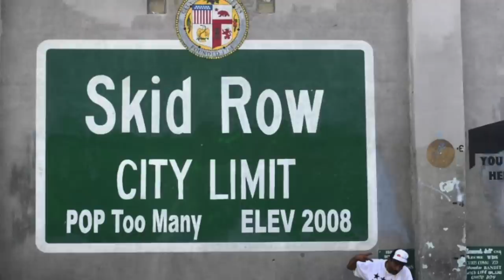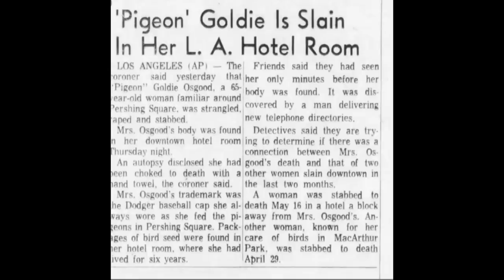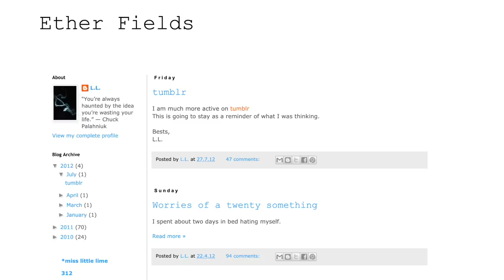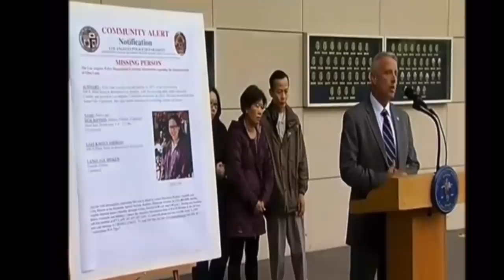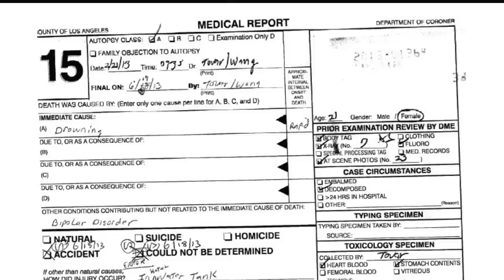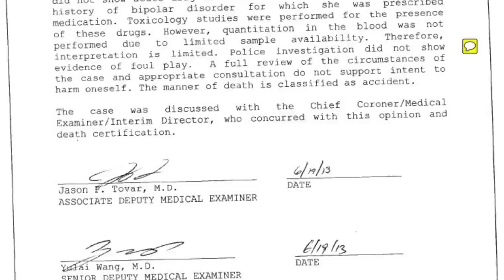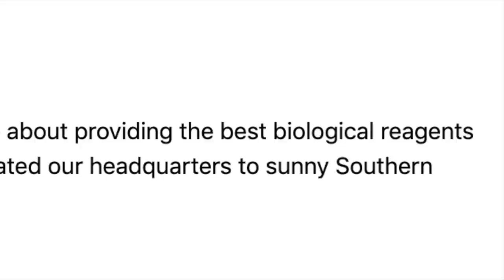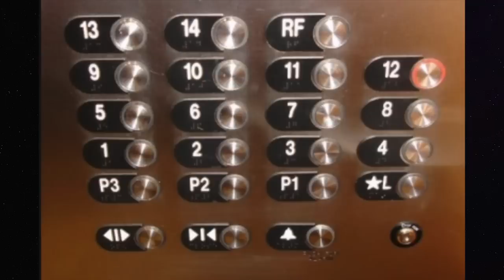Elisa Lam and The Cecil Hotel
Happy Harloween!

Halloween Pumpkin Airpods Case

If that one is sold out, try this one

Back up Halloween Pumpkin Airpods case